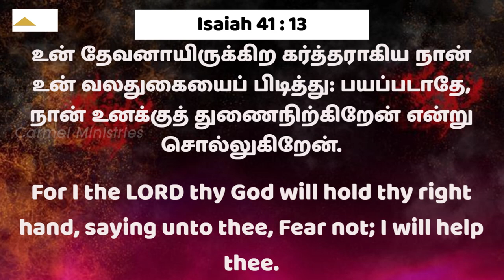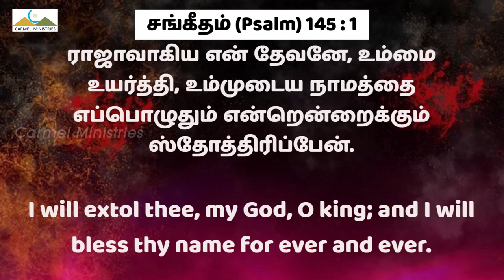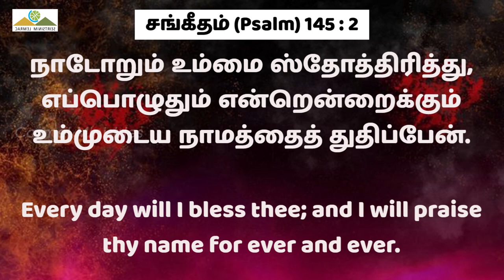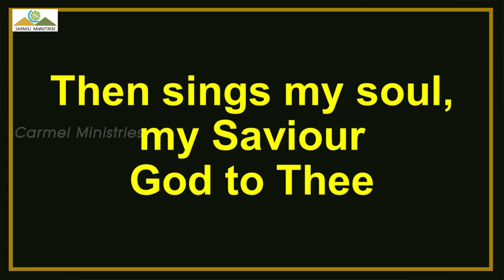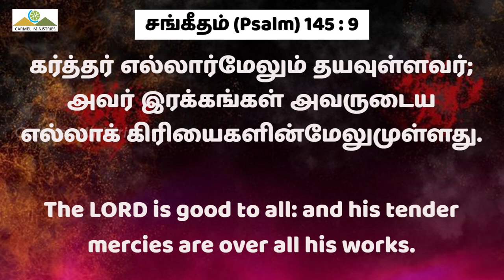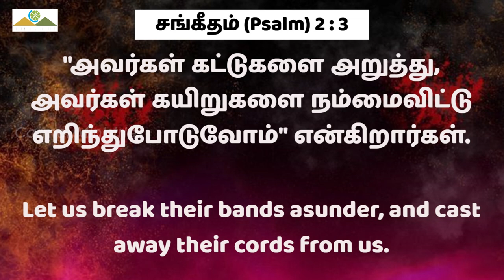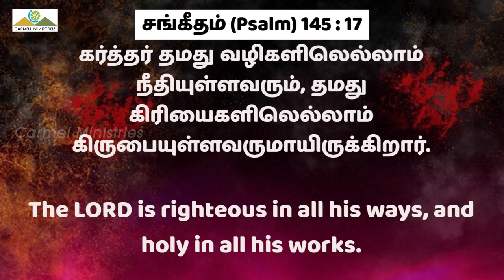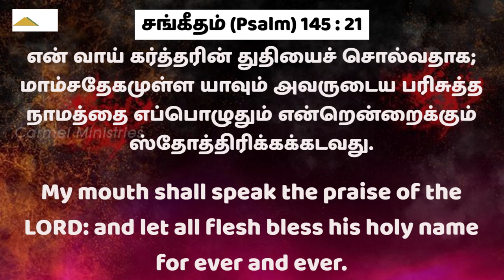யாவேயின் துதி, என் வாய் சொல்லட்டும் | PRAISE OF YAHWEH MY MOUTH SPEAK | Msg | Tam | Pr Robert Simon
PRAISE OF YAHWEH MY MOUTH SPEAK | யாவேயின் துதி என் வாய் சொல்லட்டும் !! | Yahwehyin Thuthi En Vaai Sollatum !!

சங்கீதம் | Psalm | Sangeetham 145

Message Title / தேவ செய்தி தலைப்பு : PRAISE OF YAHWEH MY MOUTH SPEAK | யாவேயின் துதி என் வாய் சொல்லட்டும் !! | Yahwehyin Thuthi En Vaai Sollatum !!

Pastor / போதகர் : Pr. Robert Simon | முனைவர் திரு. இராபர்ட் சைமன்

PRAISE OF YAHWEH MY MOUTH SPEAK | யாவேயின் துதி என் வாய் சொல்லட்டும் !! | Yahwehyin Thuthi En Vaai Sollatum !! | தமிழ் தேவ செய்தி | முனைவர் இராபர்ட் சைமன் | கர்மேல் ஊழியங்கள் | Tamil Message | Pr. Robert Simon | Carmel Ministries

Sermon Abstract
இன்றைய தினத்தில் நாம் சங்கீதம் 145 - ஐ குறித்துப் பார்க்கலாம்.

                150 சங்கீதங்களில் இந்த ஒரே சங்கீதம் மட்டும் தான் சங்கீதம் (அ) துதிப்பாடல். இந்த சங்கீதம் அநேக வகைகளில் விசேஷித்தது. ஒருவர் ஒரு நாளைக்கு, மூன்று முறை இந்த சங்கீதத்தை சொல்லுவாரானால் வரப்போகிற உலகத்திற்கு உரிய தகுதியை, வரப்போகிற ஆசீர்வாதங்களை பெற்றுக் கொள்ள இந்த சங்கீதம் உதவுகிறது .

யூத ஜெப ஆலயங்களில் காலை ஆராதனையில் இரண்டு முறையும், மாலை ஆராதனையில் ஒரு முறையும், இந்நாள் மட்டுமாக இந்த சங்கீதம் சொல்லப்பட்டு வருகிறது.

இந்த சங்கீதத்திலிருந்து ஆறு குறிப்புகளை பார்க்கலாம்.

I. தேவனுடைய மகத்துவத்திற்காக அவரைத் துதியுங்கள்
சங்கீதம் 145:1-3

தேவனுடைய பெயர்கள் எல்லாம் அவருடைய நாமத்தை வெளிப்படுத்துகிறது. அவர் ராஜாதி ராஜா, அவர் பரிசுத்தர், வல்லமை உள்ளவர்.

II. அவருடைய வல்லமையான செயல்களுக்காக அவரைத் துதியுங்கள்
       கர்த்தர் மோசேக்கு கொடுத்த வாக்குத்தத்தத்திற்காக மோசே கர்த்தரை துதித்தார். இனி தப்பிப்பிழைப்போம் என்ற நம்பிக்கை அற்றுப் போயிற்று. அந்த சூழ்நிலையிலும் கர்த்தரை துதியுங்கள். தப்புவித்தார் இனியும் தப்புவிப்பார். அவருடைய மகத்துவம் ஆராய்ந்து முடியாதது.

III. அவருடைய தயவுக்காக, இரக்கத்திற்காக அவரைத் துதியுங்கள்

நன்மை செய்ய வேண்டும் என்ற விருப்பமே தயவு. என் பிரச்சினைகளை அவர் புரிந்து கொண்டு ஏற்ற வேளையில் எனக்கு தயவாய் இறங்குகிறார். இயேசு மனதுருக்கம் நிறைந்தவர். நாயினூர் விதவையின் நிகழ்ச்சியை குறித்து வேதத்தில் பார்க்கும்போது இறந்தவர் பிணம் ஊரை விட்டு செல்லுகிறது. நம்பிக்கை நட்சத்திரம், ஜீவன் ஊருக்குள் வந்து கொண்டிருக்கிறது. அந்த பிணத்தை பார்த்து இயேசுவின் மனம் உருகிப் போனது. அவர் மனதுருக்கம் உள்ளவர். சாந்த குணம் உள்ளவர். அவர் தயவுடனே இறங்கினார். அதிசயமும் அற்புதமும் நடந்தது.

IV. தேவனுடைய சர்வ ஆளுகைக்காக அவரை துதியுங்கள்

இயேசு கிறிஸ்து மற்றும் யோவானின் முதல் பிரசங்கமே பரலோக ராஜ்ஜியம் சமீபத்து இருக்கிறது என்பதாகும். ராஜாதி ராஜா என்னுடைய தேவைகளை சந்திப்பார். எல்லாம் அவருடைய ஆளுகைக்குள்ளாக வரவேண்டும்.

V. தேவனுடைய அன்பின் செயல்களுக்காக அவரைத் துதியுங்கள்

அவருடைய அன்பின் செயல்களுக்கு நிகரே இல்லை. மடங்கடிக்கப்பட்டவர்களை கர்த்தர் தூக்கி விடுகிறார். நன்மை குறைவுபட விடமாட்டார். ஒரு நெருக்கத்தை கர்த்தர் அனுமதித்தாலும் அதிலிருந்தும் நம்மை விடுவிப்பார்.

VI. நமது ஜெபங்களுக்கு பதில் கொடுப்பதற்காக கர்த்தரைத் துதியுங்கள்

                என்னை சுற்றிலும் வேலி அடைத்து, என்னை யாரும் அணுகாதபடி பாதுகாப்பார். என்னை சுற்றிலும் நெருக்கங்கள் வந்தது. என் தேவன் என்னை ஒருபோதும் கைவிடவில்லை. எலிசாவை சுற்றிலும் அக்னி, ரதங்கள் வந்த போதும் எலிசாவை காத்துக் கொண்டார்.

VII. தேவன் நம்மை வேலி அடைத்து பாதுகாப்பதற்காக அவரைத் துதியுங்கள்

இந்த தேவன் தம்மில் அன்புகூருகிற யாவரையும் காப்பாற்றி, துன்மார்க்கர் யாவரையும் அழிப்பார். இந்த தேவன் என்றென்றும் ஸ்தோத்தரிக்கப்படத்தக்கவர். .அந்த யாவேயை துதிக்கும் துதி எப்பொழுதும் என் வாயில் இருந்து கொண்டே இருக்கும்!!! ஆமென்! ஆமென்!!

யாவேயை எப்பொழுதும் துதித்திடுவாய்!

யாவரையும் காப்பவரை துதித்திடுவாய்!

யாக்கோபின் தேவனையே துதித்திடுவாய்!

யாவற்றையும் அருள்வோனை துதித்திடுவாய்!!!